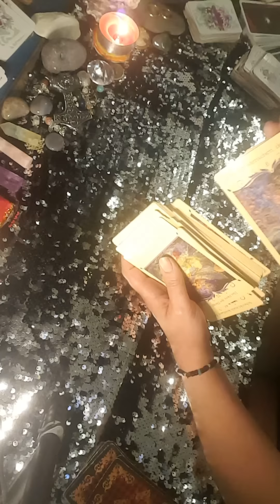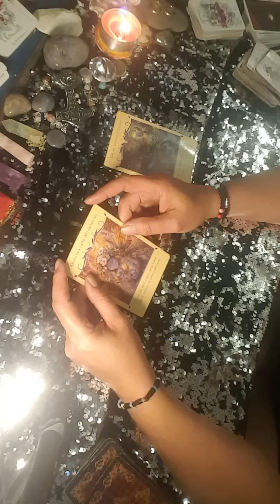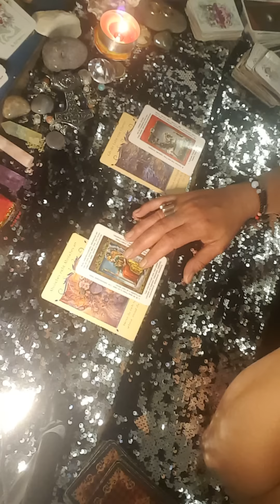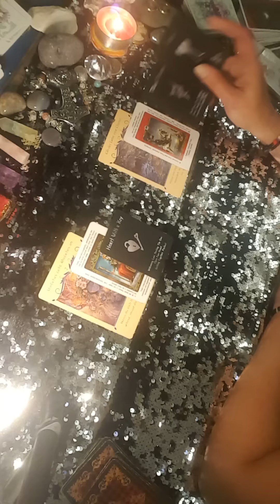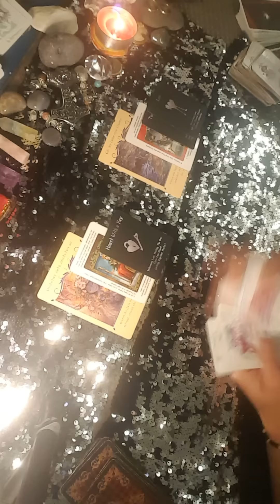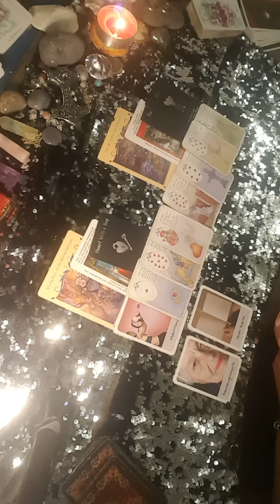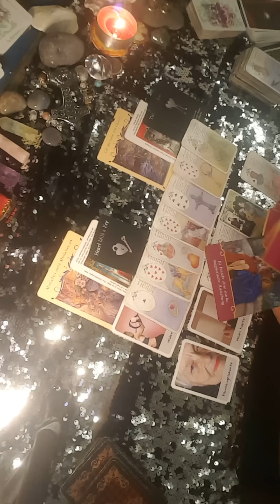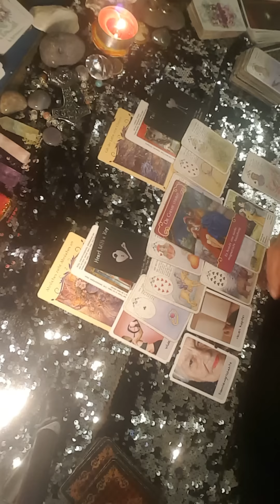💖🌹Seelenpartner DU und ER...wow...krasse Entwicklung 💖🌹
___PRIVATE LEGUNGEN___